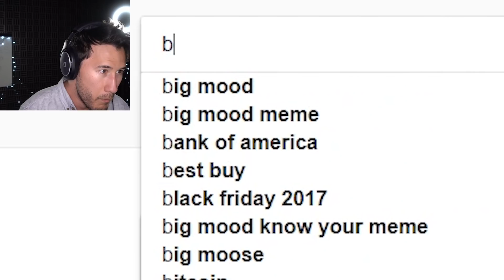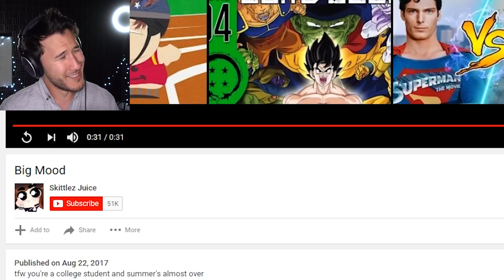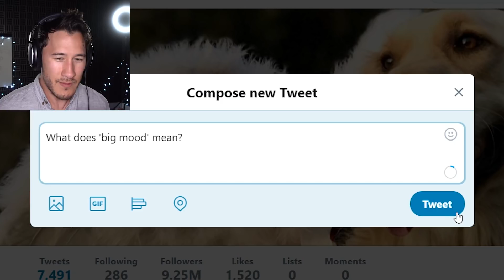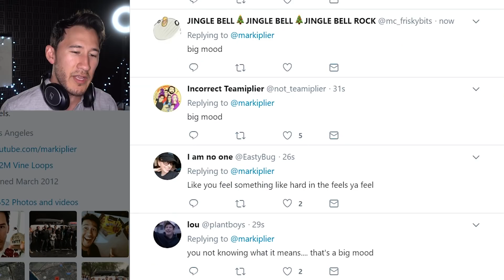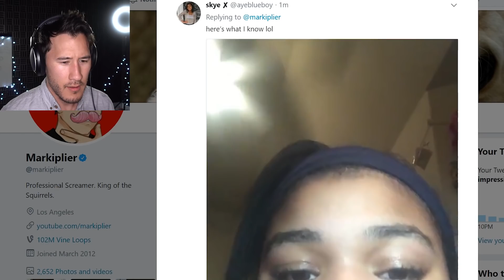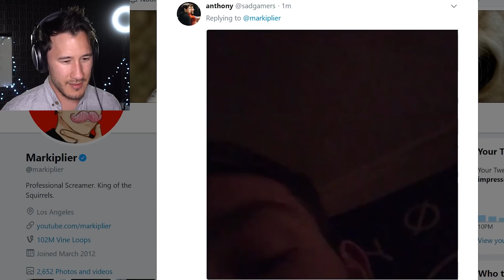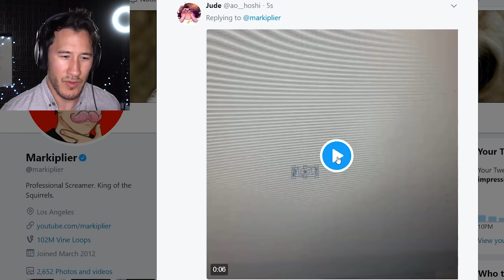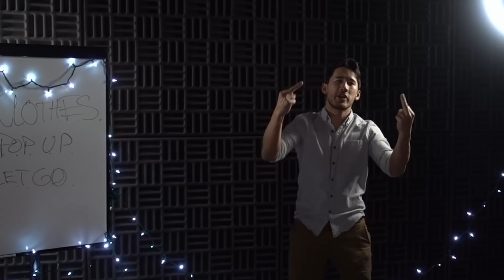big MOOD?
What is a BIG MOOD? What does it mean? Well detective Markiplier is on the case to find out the true meaning of this fresh new meme! If it even is a MEME after all... might just be something people say... Oh well! Time to hit the internet!